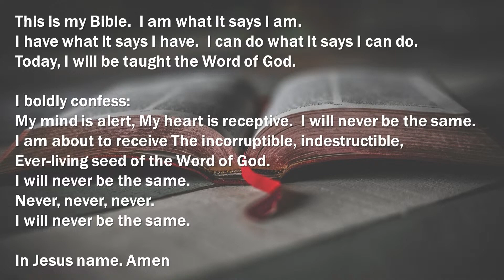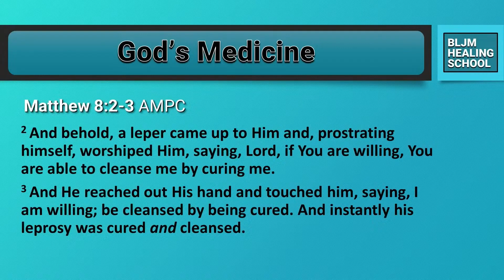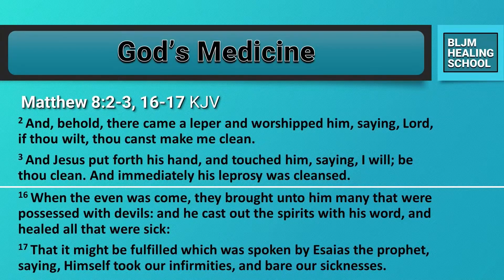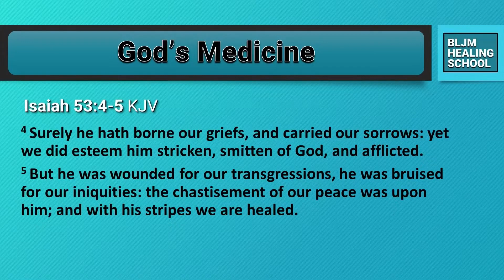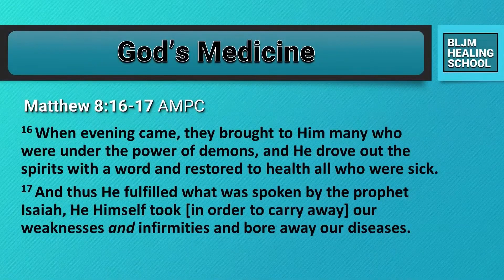(Replay) Healing School Ep125 | Pastor Raynard Sands | Be Like Jesus Ministries